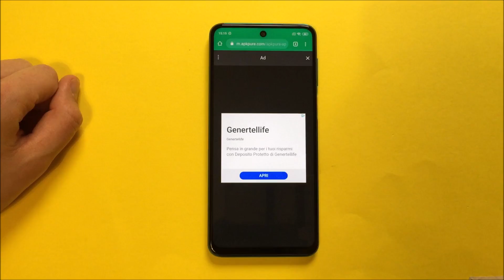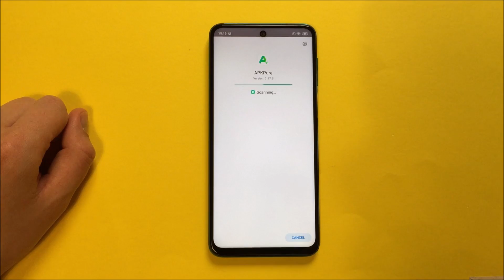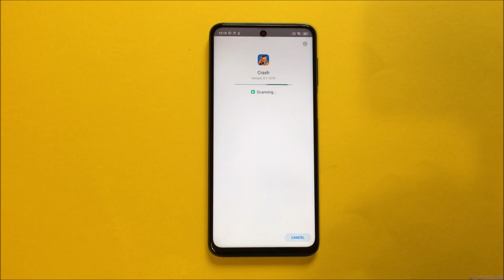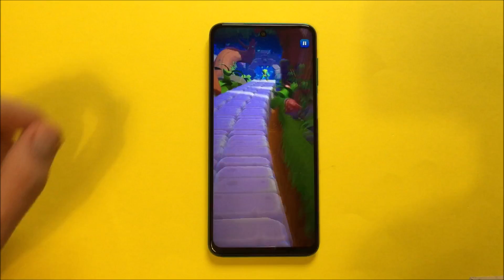How to Install Crash Bandicoot on Android!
Here's how to install crash bandicot on your android device.

Use this link to get 20€ off on your OnePlus Purchase